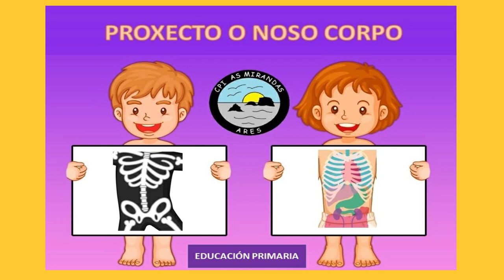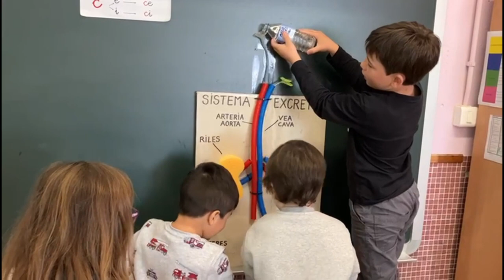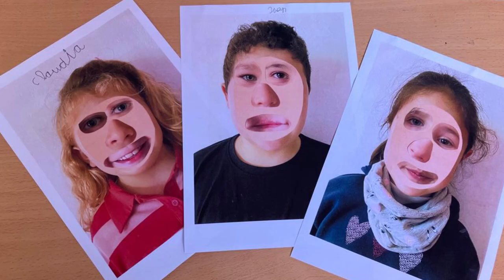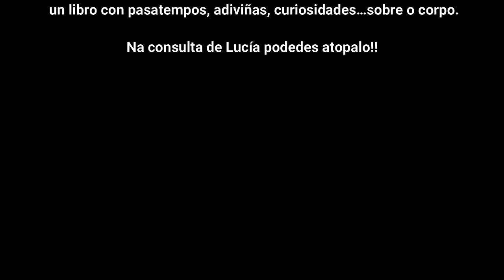Proxecto o noso corp.o Educación primaria CPI As MIrandas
Proxecto o noso corpo.  Educación primaria  CPI As MIrandas